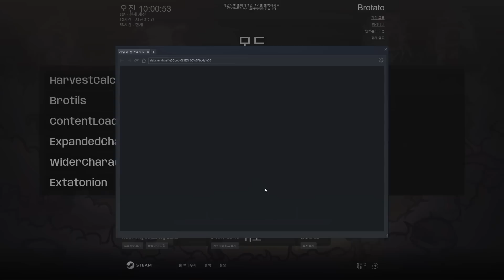[브로테이토] 유저모드 / 엔지니어 / 31웨이브 (Brotato)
[스팀주소][5,500원]

종합 게임 스트리머 룡룡 입니다!